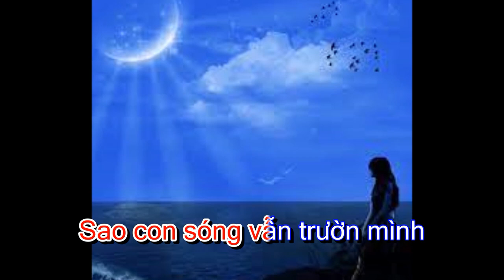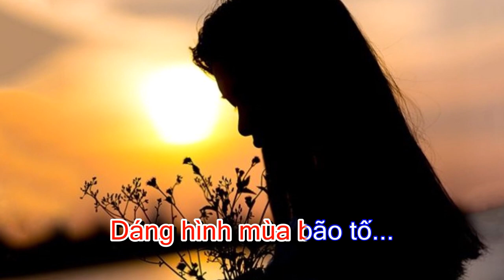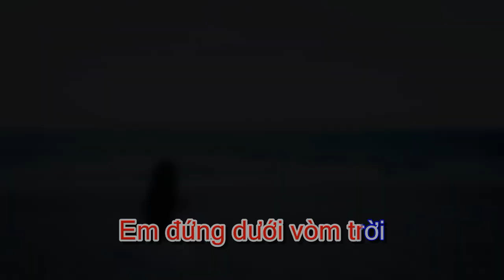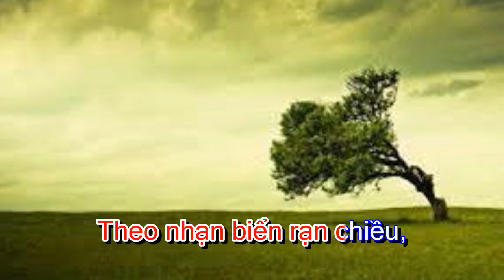CẦM NỖI BUỒN TRÊN TAY - Nhạc: Kiều Đình Kiểm; Thơ: Bùi Thúy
Gặp được bài thơ hay của thi sĩ Bùi Thúy nên tôi phổ thành ca khúc cùng tên "CẦM NỖI BUỒN TRÊN TAY".
Nguyên tác bài thơ:

Trước biển rộng lặng mình.
rơi...
giọt nước mắt đã mấy lần xanh lên màu nín nhịn
da thịt bao lần tan mặn nước khơi
gói nốt thiêng liêng em đứng dưới vòm trời muôn lần bất biến
sao con sóng vẫn trườn mình đau xót tận đáy sâu?...
Cầm nỗi buồn trên tay dáng hình mùa bão tố
mịt mùng vương ôm mấy góc giận hờn
ngày rám dần phía khơi xa chập chờn chen dấu guốc
em vẫn ru trọn miền cát nóng ngả nghiêng.
Trời không lặng
gió lạc mùa
nên cứ rong sụt sùi mấy khúc
mây sầm xì xâm lấn mặt biển khơi
cầm nỗi buồn trên tay hao gầy không che đậy
cầm nỗi buồn trên tay
cầm nỗi buồn trên tay...ở giữa mùa bão tố
theo nhạn biển rạn chiều em vượt sóng bay lên
bờ bến muôn đời neo giữ đã khắc tên!

Mời mọi người nghe thử nhé...
Tất cả (trừ thơ ra) còn là cây nhà lá "thầu đâu" thôi.
P/S: Vì không liên lạc được với nhà thơ nên cứ "liều" mình đăng lên đây... Mong nhận được hồi âm từ nhà thơ !!!.